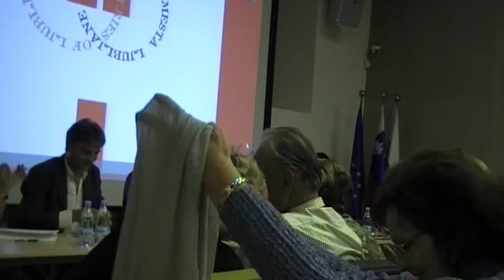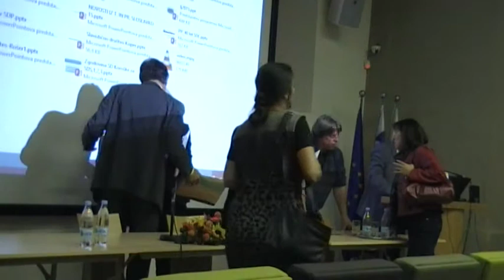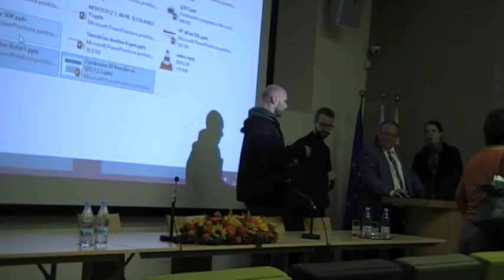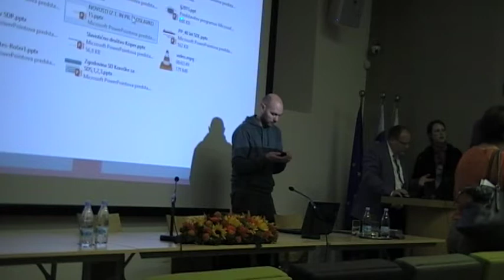Kongres2015: nadaljevanje okrogle mize Slovenistike v zamejstvu - aktualno stanje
(avtorji uvodnih prispevkov okrogle mize: Elizabeta Jenko, Miran Košuta in Andrej Leben, moderatorka Milena Mileva Blažić) 25. septembra 2015 je v Mestnem muzeju Ljubljana potekal tradicionalni znanstveni kongres slavistov in slovenistov. Ker smo praznovali 40-letnico ustanovitve zveze pokrajinskih društev Zveze društev SdS, so v uvodnem delu kongresa ta društva predstavila zgodovino svojega delovanja, poleg dveh osrednjih plenarnih predavanj o najnovejših odkritjih na področju jezika in literature pa smo izvedli še aplikativne delavnice o slovenščini v šoli in okroglo mizo o problematiki slovenščine in Slovencev v zamejstvu.